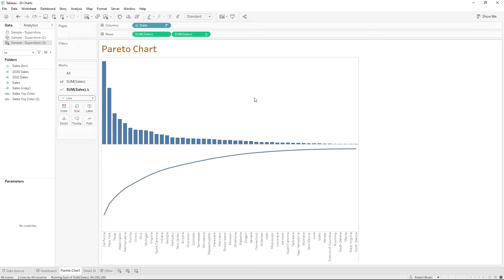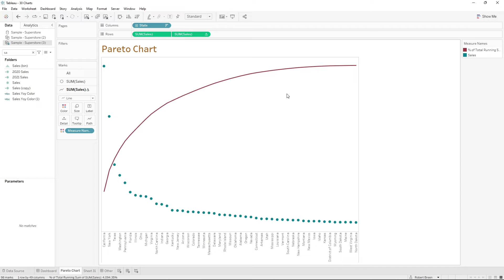How to Build a Pareto Chart in Tableau Desktop Using Table Calculations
Subscribe A Pareto chart is a bar chart and a line chart overlaid the bar chart is a sum of a measure by a dimension sorted highest to lowest and the line chart overlay shows the percentage of total as a running total let's take a look at how to build this in tableau start recording a bar chart we're going to put sales on rows and state on columns sort it highest to lowest I'm going to add a copy of sales

This bill we're going to change to a quick table calculation it's going to be a running total change it to a line

We want to add a calculation on top of the running total to be a percentage of total so click on the drop down sum of sales edit your table calculation add a secondary table calculation and we're going to use percentage of total close that out let's make this a dual axis by clicking the second pill and selecting dual axis click on your first pill and change it back to a bar chart now we have a Pareto chart in tableau